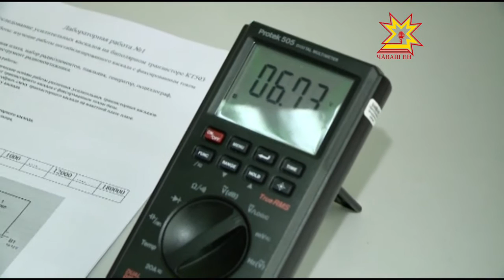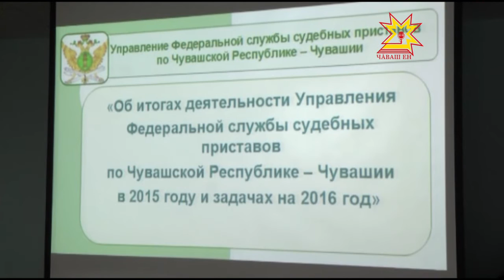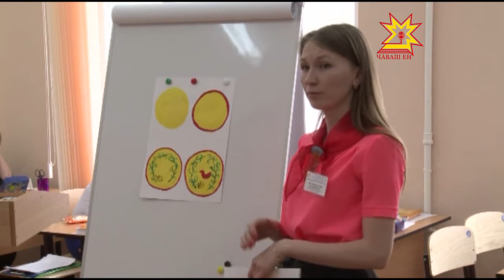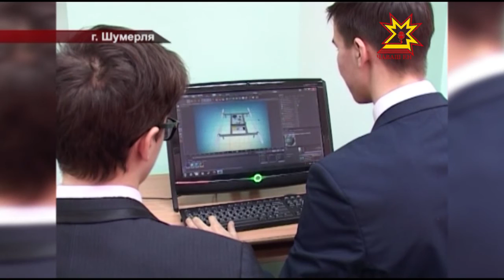Республика 02 03 2016 на русском языке Вечерний выпуск